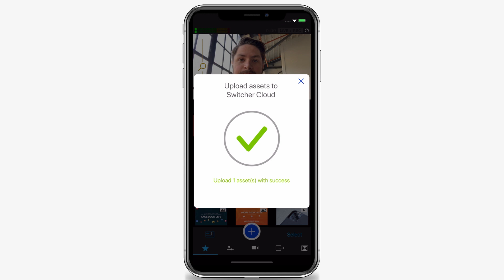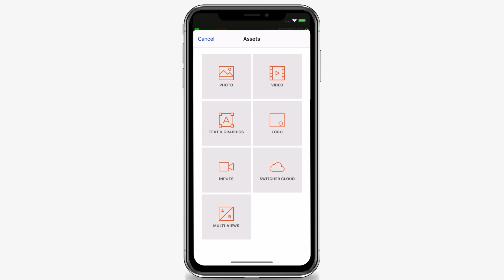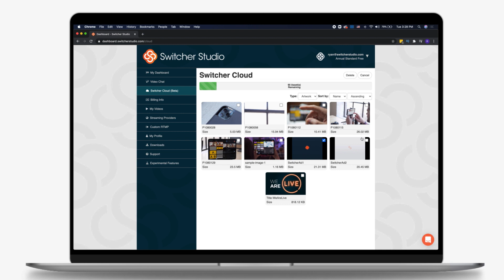Cloud Storage & Management in Switcher Studio Explained - Switcher Cloud Tutorial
What is the cloud? How does the Switcher Cloud work? This Switcher Studio Tutorial breaks down how to manage and store Switcher Studio Assets in the Switcher Cloud!

ABOUT THIS VIDEO:

Switcher Cloud within the Switcher Studio App allows you access cloud storage to manage various assets for your videos online. Switcher Cloud is accessible from anywhere, making it easy to add assets to your Switcher Studio productions. Video assets can range from graphics, logos, pre-recorded videos, custom lower thirds and more!

What could you do with these assets on Switcher Studio? Elevate your live stream by branding your broadcast or recognize spongsers with logos on your video - or share info and laughs with other graphic images. You can also roll in pre-recorded videos like openers, hype videos, commercial or special segments to keep your live stream engaging.

This Switcher Studio Tutorial breaks down how to upload files to Switcher Cloud. Follow along step by step and start using Switcher Studio for cloud storage today!

Learn how to customize livestream backgrounds and graphics in Switcher Studio

WATCH 👀 MORE VIDEOS FROM SWITCHER STUDIO

SWITCHER STUDIO TUTORIALS

We Are Switcher Studio.

What is Switcher Studio?

Switcher Studio is a live, multi-camera streaming app for iOS systems. With Switcher Studio you can capture video from multiple angles, edit in real time, add customized graphics, upload assets from additional devices and more - all to help you to connect with your community in the most engaging way possible.

We at Switcher Studio believe in the power of video and the importance of connection. We believe that life seen from multiple angles is more captivating, more moving, and more rewarding. Making video should be collaborative and without limitations to the amount of places and perspectives a piece of content can convey.

Switcher Studio is for everyone with a voice, a view, or a story.

What Does Switcher Studio Offer?

Switcher studio lets you connect multiple iPhone and iPads to create unforgettable multi camera live videos complete with text, graphics, editing and effects. Switcher Studio video software allows you to stream directly to Facebook, YouTube, LinkedIn, Microsoft Stream, Twitch and more.

Switcher features include:
- Streaming from up to 9 wireless iPhone and iPads and switching angles seamlessly within the app
- Adding customized graphics, logos and pre-recorded videos to make your live stream more authentic and professional
- Inserting animated templates for text, titles, CTAs and social handles in real time
- Inviting guests to join from anywhere in the world
- Displaying Facebook comments live in your video for real-time engagement

Learn more about how Switcher Studio can up your live videos

Follow @switcherstudio on Facebook, Instagram, Twitter and LinkedIn!